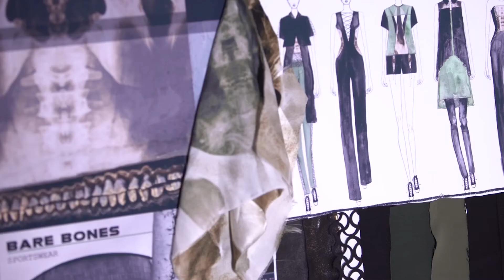2016 Emerging Designer Samantha De La Fuente Intro Video